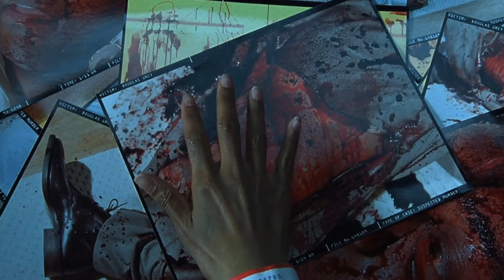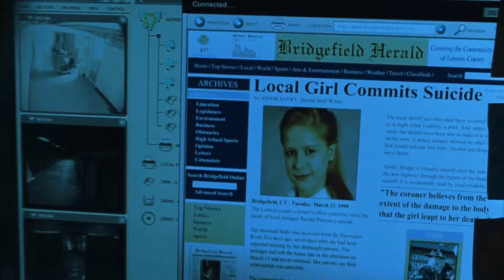NA COMPANHIA DO MEDO: É MELHOR do que VOCÊ LEMBRAVA | Análise COMPLETA + Final EXPLICADO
Na Companhia do Medo (Gothika) é um filme de terror lançado em 2003 que marcou uma geração por seu final inesperado e polêmico. Com a produtora Dark Castle por trás da obra ele garante um terror gostoso e envolvente até os dias de hoje. Bora reviver esse clássico!!!

SINOPSE: Miranda Grey (Halle Berry) é uma conceituada psiquiatra criminal que, repentinamente, descobre estar internada na clínica para deficientes mentais em que trabalha. Ela é acusada de ter tirado a vida de seu marido, mas ela não se lembra de ter cometido o crime. Tentando recuperar sua memória, Miranda passa a desconfiar que esteja sendo usada por uma força sobrenatural, que esteja buscando vingança.